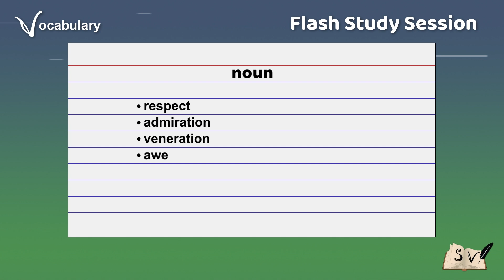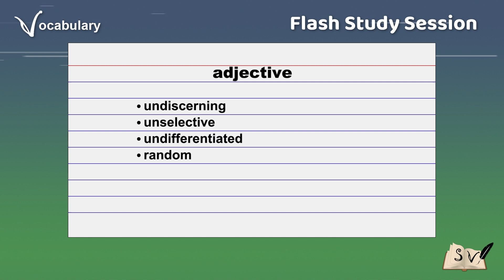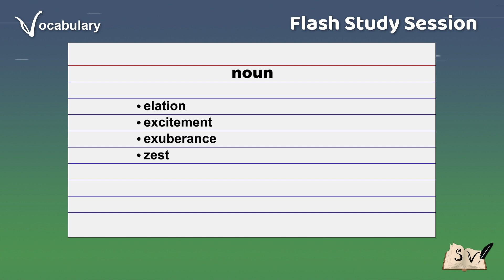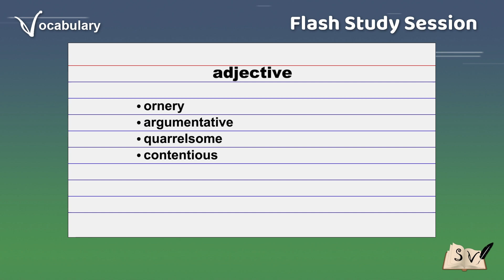FLASH STUDY SESSION - VOCABULARY BUILDER 22